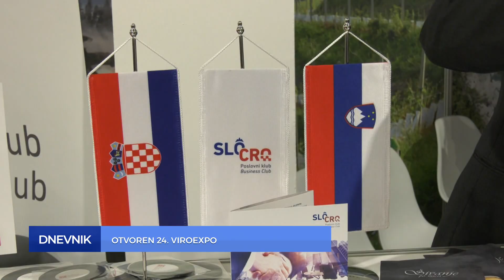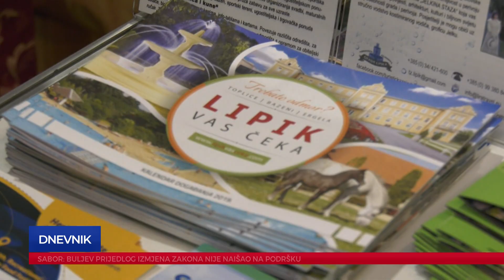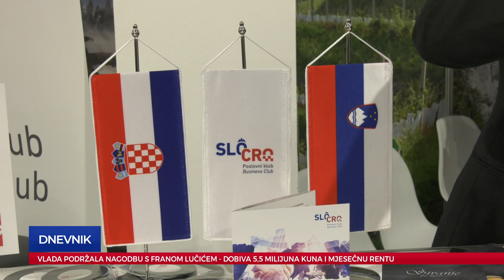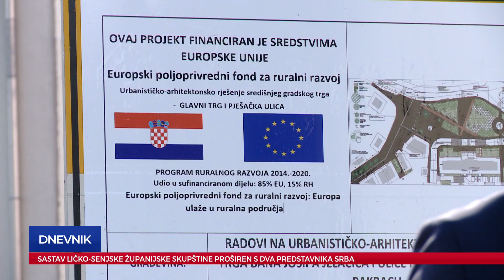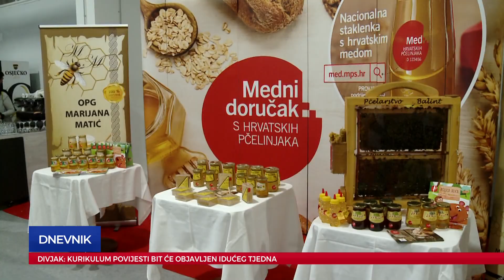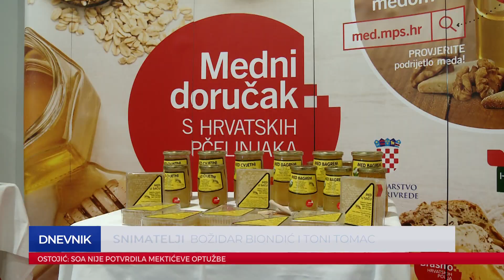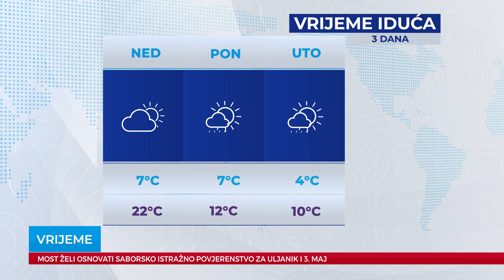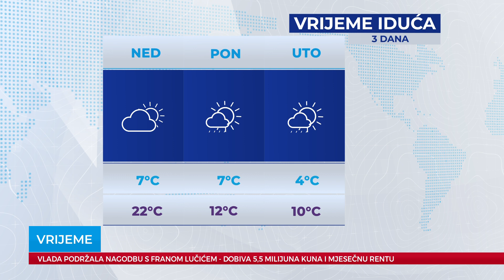Dnevnik 15.03.2019.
Dnevnik Plave televizije, emitiran 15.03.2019. u 19:00